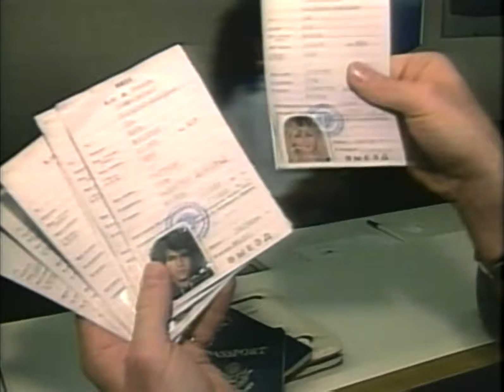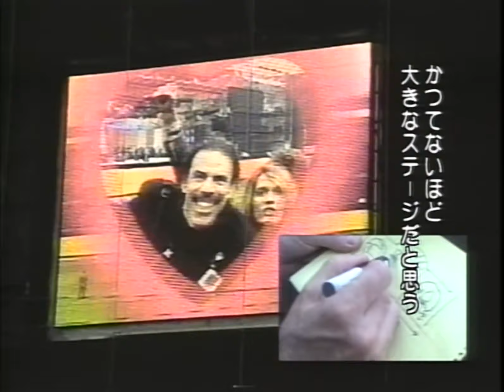Skid Row - Moscow Music Peace Festival 1989 (HD 60fps)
The Moscow Music Peace Festival was a one-time gathering of high-profile metal bands and artists for a performance in Moscow, Soviet Union on 12 and 13 August 1989 to promote world peace and establish international cooperation in fighting the drug war in Russia

1. Hollidays In The Sun
2. Makin 'A Mess
3. Piece Of Me
4. Big Guns
5. 18 And Life
6. Youth Gone Wild